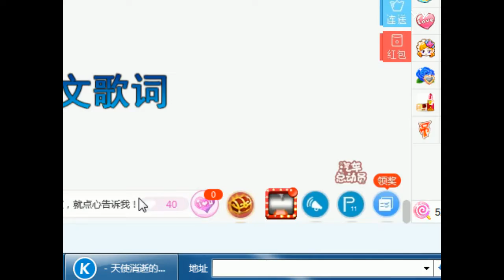YY LIVE 燃舞蹈 桃子 -《燃舞蹈》（Artist Singing・Dancing・Instrument Playing・Talent Shows)